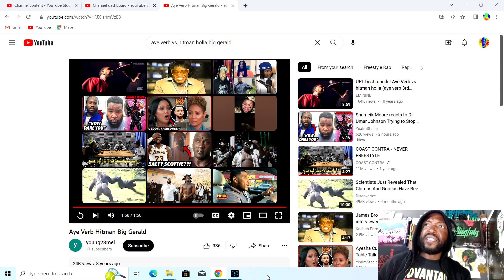AYO TEE MORANT!!!!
ja morant tee morant father son battle rap bar